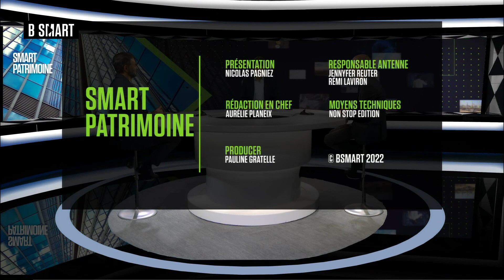SMART PATRIMOINE - Enjeux patrimoine du lundi 17 janvier 2022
Lundi 17 janvier 2022, SMART PATRIMOINE reçoit Mathieu Mars (CGP et associé, groupe Patrimmofi) et Jérémy Schorr (Directeur Commercial, bienprevoir.fr)